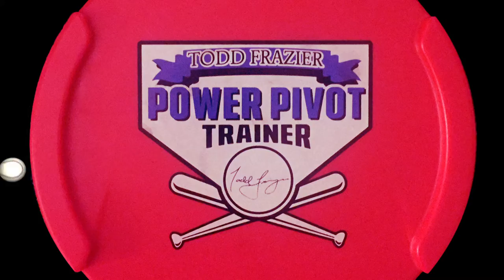Power Pivot Swing Trainer Commercial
Todd Frazier introduces his new Power Pivot Trainer